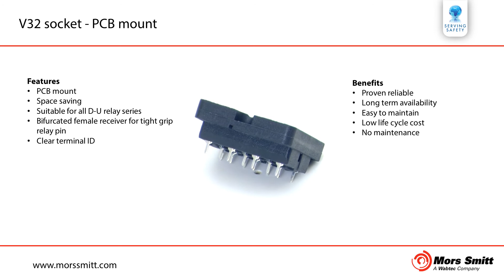V32 socket - PCB mount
The Mors Smitt V32 is a socket for railway relays. Mors Smitt is designer and manufacturer offering a wide range of relays and sockets for railway applications.